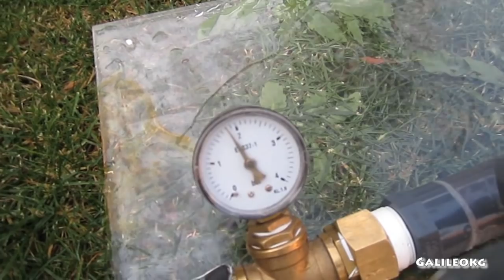Bomba de ariete de pvc 1.4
Si quieres saber como hice la válvula de golpe de ariete haz click en este video
Si quieres aprender a fabricarlo haz click en este otro video:
Con esta bomba de ariete, realizamos un cambio en su diseño con el objetivo de crear una bomba efectiva , transportable, compacta, facil de desmontar y con un rendimiento optimo, cosa que conseguimos en el video.
Se permite el uso libre de esta informacion siempre reconociendome como su autor, sin que en ningun caso sirva para usos comerciales, estas obras estan protegidas por licencia creative commons.